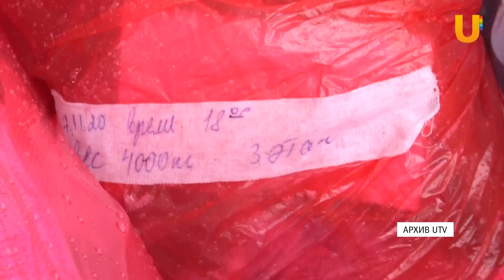В Уфе неизвестные складируют опасные медотходы от COVID-19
Год назад телеканал UTV обнаружил склад опасных медицинских отходов из уфимский ковид-госпиталей. Прокуратура пообещала разобраться в ситуации, однако в ангар продолжают свозить мусор и сжигать его.